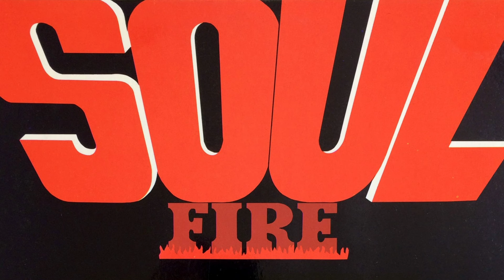The Soul Explosion – Save Me, Save Me (1968)